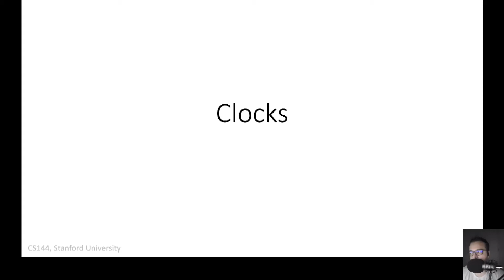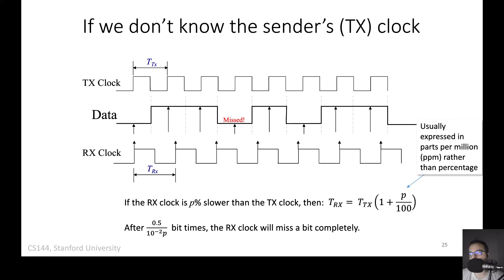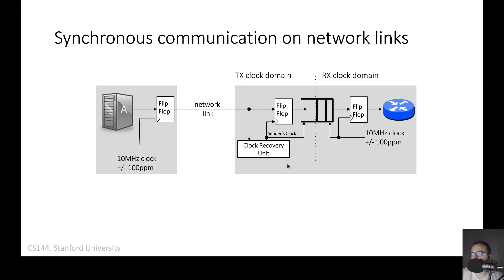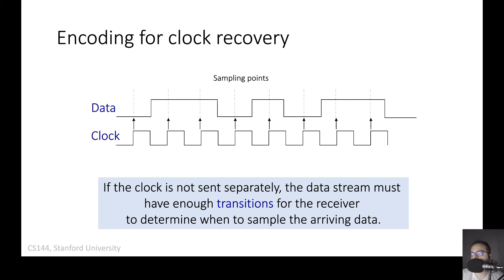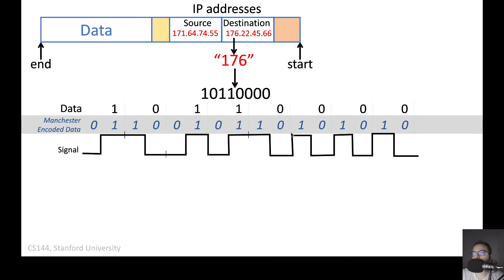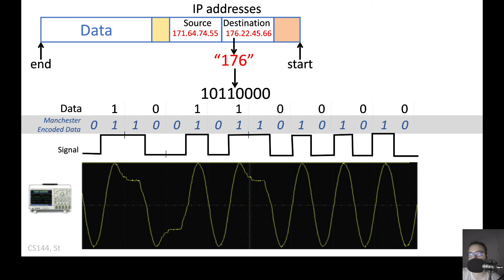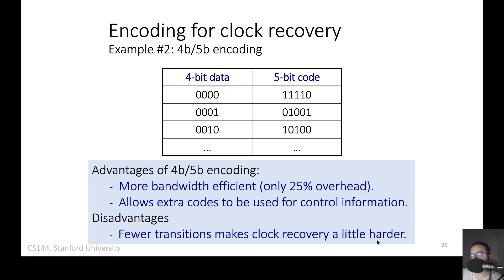07 Camada física - Parte 2 - Sincronização de relógios